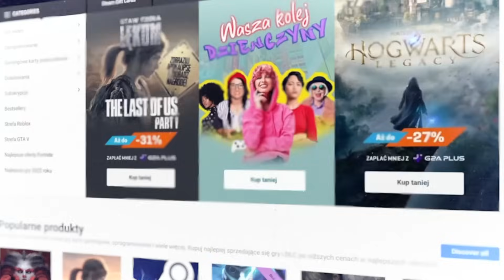NAJBOGATSZY BARMAN W MIEŚCIE!!!| DENIZEN #15